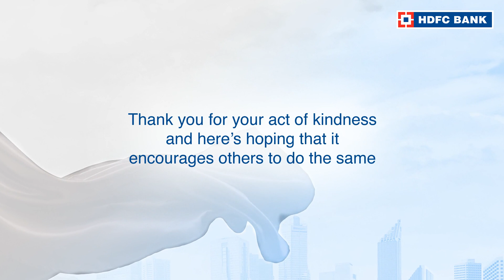Click here to watch the story of Dr Poornima Raja, from Coimbatore